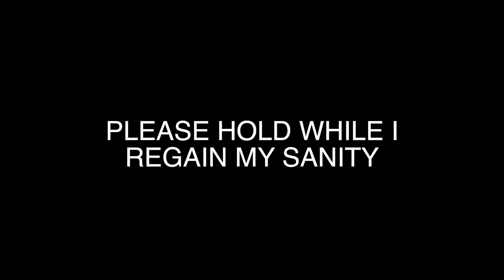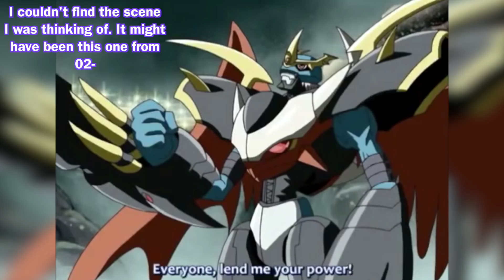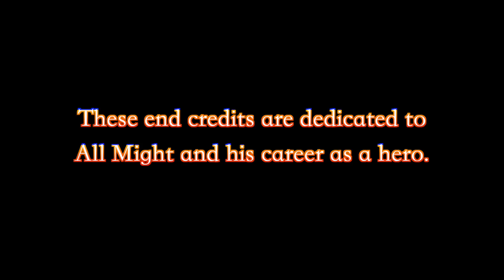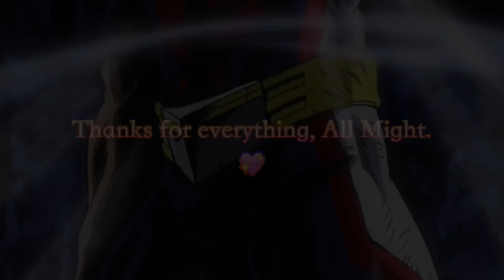(REUPLOAD) THE SMASH THAT SHOOK THE NATIONS!! | S3 Episode 11 | Kitty Reacts To: My Hero Academia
◇ Watch and support the original release on Crunchyroll, iTunes, Funimation, Hulu, and VRV!

Hey guys, so this is a reupload. Had to pretty much mute the theme and blur the entire episode to get this back up, so apologies for that! ✌

SO UM, I KNOW YOU PROBABLY AREN'T ABLE TO TELL BY MY REACTION-But HOLY CRIPES there was SO MUCH emotion in that episode!! I was literally shaking and crying for the entire thing. My GORGUS what an epic, pulse pounding, heartstopping episode!! I've NEVER been so excited for an episode of MHA in all my LIFE!

The. writing. How on EARTH do I describe how FANTASTIC it was?! Those scenes- like I can't even pick one scene out of that conglomerated mess of epicness to showcase as an example! All For One's Nana speech- All Might's rise to determination- Gran Torino's thoughts on the rally call- The heroes inspiring speech-!!! It was all SO SO SO good!!

And Yuki Hiyashi's music kicking in at the perfect times to make those speeches all the more standout and epic?? And that absolutely bone chilling score when Nana was there with the One for All fire? I'm literally drowning in a puddle of fangirlness right now ;W;

UNITED STATES OF SMASH?? MORE LIKE UNITED STATES OF SMASH MY HEART WITH HEROISM AND INSPIRATION TILL I'M LITERALLY CRYING FROM THE AWESOMENESS!!

I can't. I just literally cannot. This episode makes me cry, this episode makes me laugh, this episode makes me wish I could turn my energy into a power that boosts other people and helps me push all of my creative energy into making more awesome things like this!

I don't care what anyone says- Toshinori Yagi is my hero. The greatest hero. And I am going to miss All Might greatly Q_Q

Also, that trailer makes me SUPER hyped for the movie! AND we get to see All MIght again! I'M SO EXCITED! QwQ

☆.。✧:* SPECIAL THANKS TO THESE PATRONS! *・°☆ ✧・ﾟ:*
BeanBun
Bakuboi
NaviBoii16
Lonely Isotope